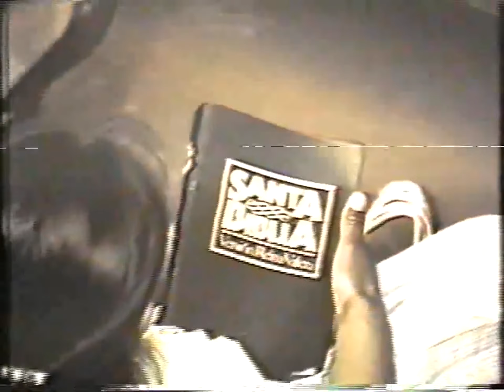Juicio a las naciones l - Rev. Rodolfo Gonzales (1998)